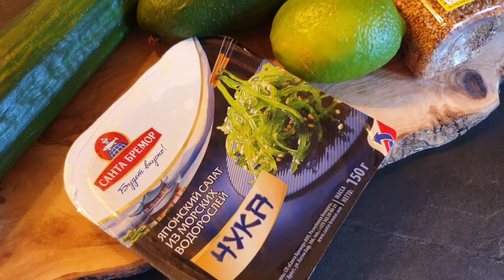#171 Yakitori-Spieße mit Sunomono-Salat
Rezeptzutaten:

Yakitori-Spieße:

-500g Hähnchenbrust
-Lauchzwiebeln
-Holz oder Metalspieße

für die Glace:

-120ml Soja-Soße
-120ml Reiswein
-20g Zucker
-Sesamöl zum Einstreichen der Spieße

Sunomono-Salat:

-1 Salatgurke
-150g Seealgen
-1 Avocado
-Saft einer Limette
-Sesam
-3EL weißer Balsamico
-2EL Sojasoße
-Salz